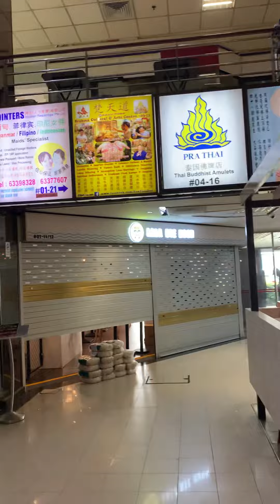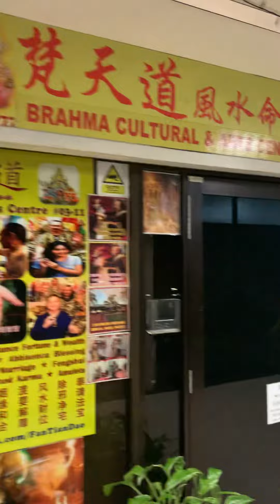Wandering around a hidden mall in Singapore!